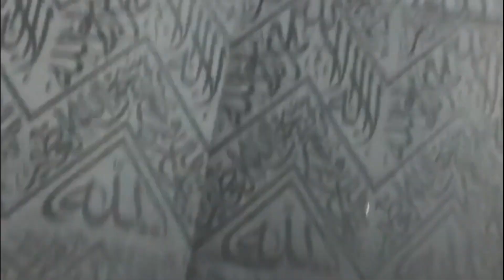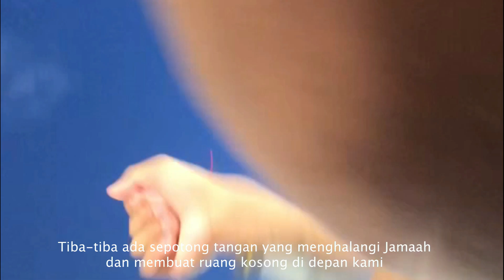MENCIUM HAJAR ASWAD, AIR MATA (EKSLUSIF)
PERJUANGAN MENCIUM HAJAR ASWAD
HAJAR ASWAD, AIR MATA, KERINGAT, KESABARAN, KEIKHLASAN .

Perjuangan kami {Kiyudi & Ary Purnama) mencium Hajar Aswad
di subuh yang khusyu dan syahdu

di tolong dan dipandu oleh sahabat kami
mas Ary Purnama, Tour Leader .
berkali-kali mengingatkan akan sabar

Gelombang manusia itu ... mengantarkan kami

Kami rekam ... Tak peduli hp kami yang jatuh, pecah, rusak atau hilang
keikhlasan. hanya keikhlasan ... (ALLAH YANG AKAN MENGGANTI)

Mungkin nggak ada waktu untuk kedua kalinya kesempatan ini
menguras habis energi
menguras air mata ... tenaga hanya kesabaran, keihlasan

Batu Hajar Aswad merupakan batu intan dari Surga yang awalnya berwarna putih. Batu ini menghitam lantaran dosa-dosa manusia di dunia. Batu hitam ini menduduki tempat paling mulia di muka Bumi dan menjadi tempat permulaan ibadah tawaf saat pelaksanaan ibadah haji maupun umroh.